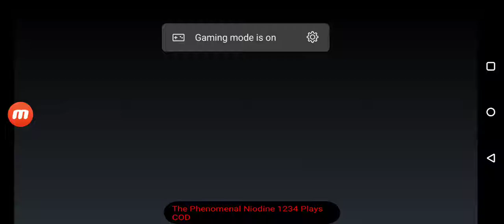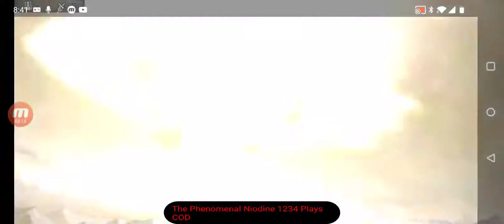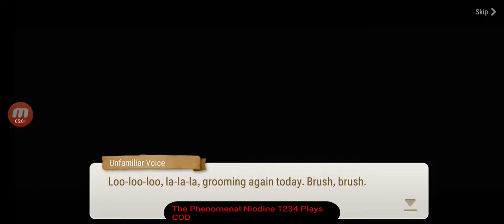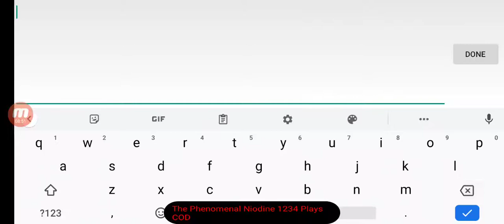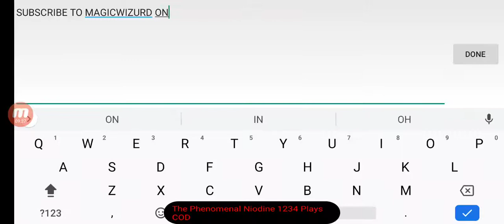EPIC SEVEN WAS JUST AS REWARDING AS SAO ALS RISING STEEL!!